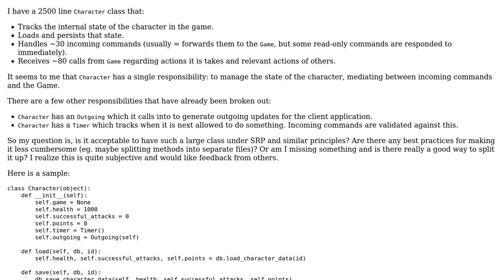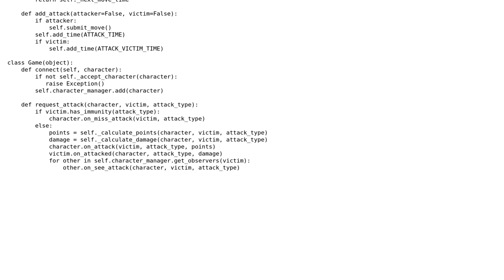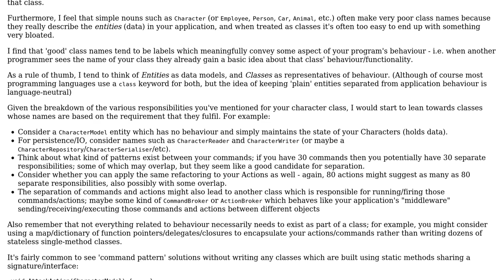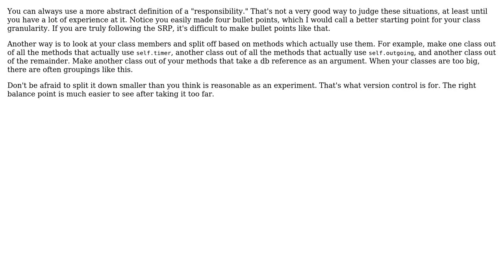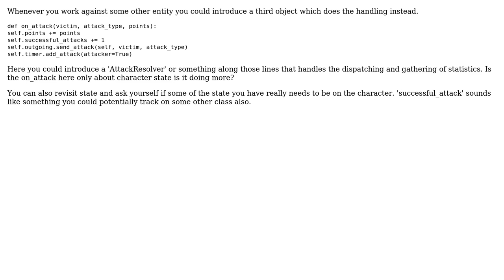Software Engineering: Large class with single responsibility (4 Solutions!!)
Software Engineering: Large class with single responsibility

With thanks & praise to God, and with thanks to the many people who have made this project possible! | Content (except music & images) licensed under CC BY-SA | Music | Images & others | With thanks to user user35358 user Karl Bielefeldt user JounceCracklePop user Joppe user Greg Burghardt user Ben Cottrell and the Stack Exchange Network Trademarks are property of their respective owners. You are responsible for your own actions.